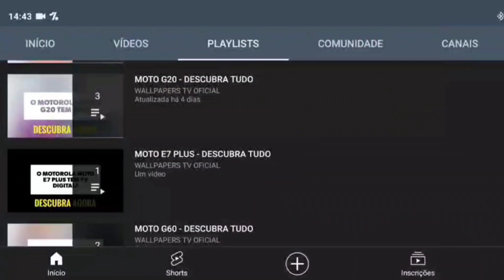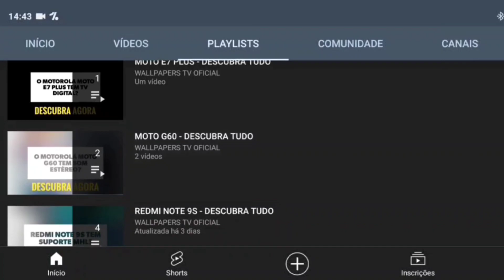🔴 O XIAOMI REDMI PAD TEM ENTRADA PARA CARTÃO DE MEMÓRIA?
No vídeo de hoje respondo se o Xiaomi Redmi Pad tem suporte para a entrada de cartão de memória, e a resposta é sim. O Redmi Pad tem suporte para a entrada de cartão de memória, assim tem como expandir o armazenamento do aparelho, felizmente.